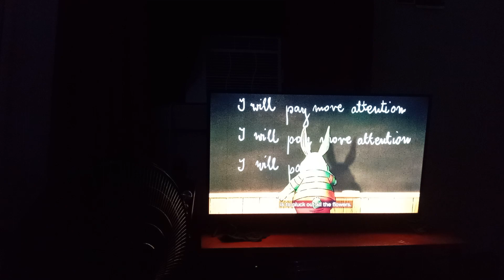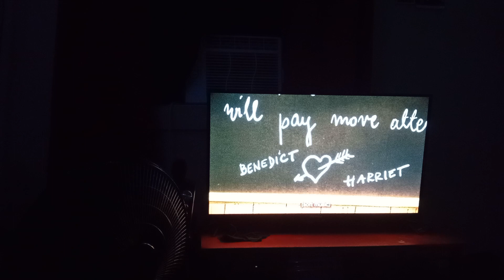the Easter egg adventure part 1